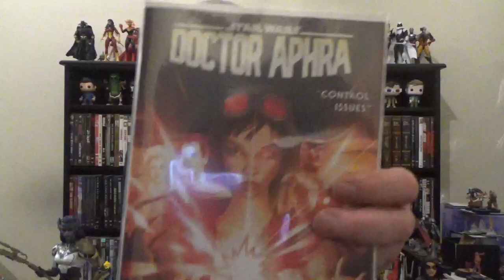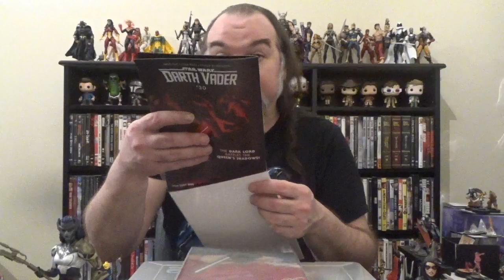Weekly Comic Book Round-Up, 01/11/2023: Star Wars, Alien, and Predator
Rundowns of this week's new Star Wars, Alien, and Predator comics, as well as a few from the end of last month.  Featured books are: